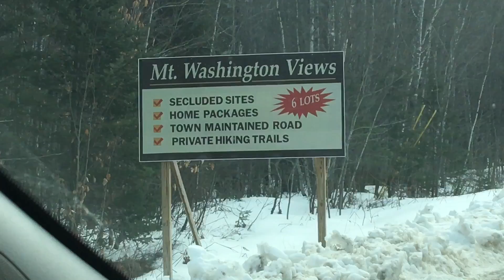Why I love where I live!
Why I love where I live. Western Maine mountain range.